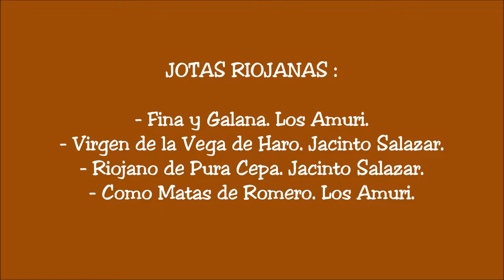LA RIOJA ALTA. HARO. Vistas de y desde ¨Los Riscos de Bilibio¨. Haro, 10-09-2010-.wmv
Una, muy buena excursion, y con vistas, Espectaculares.